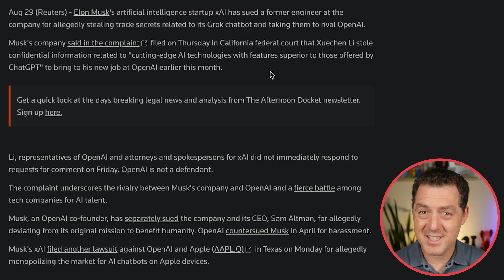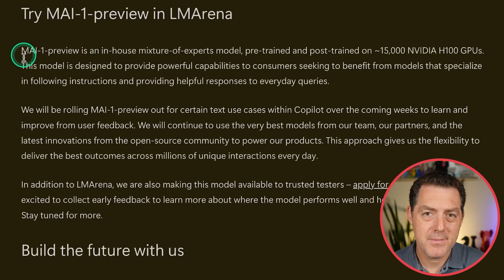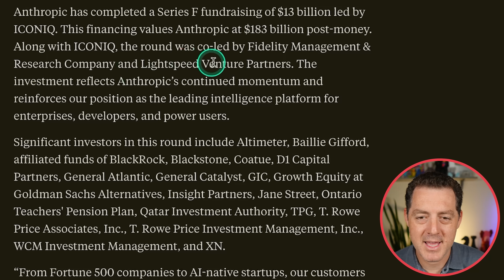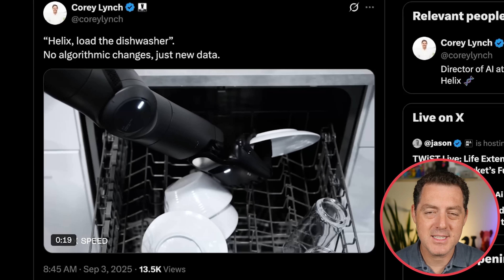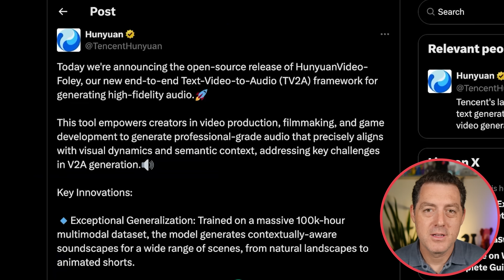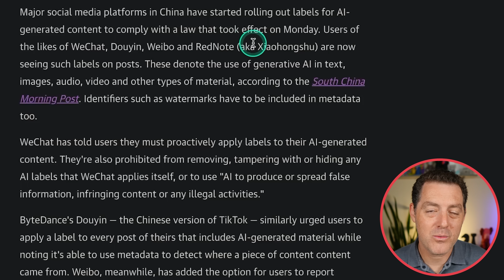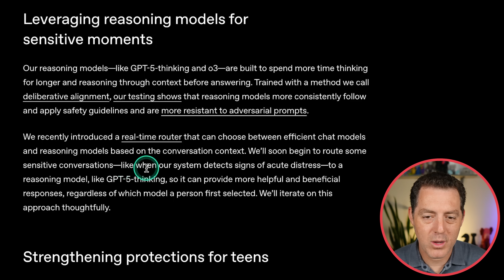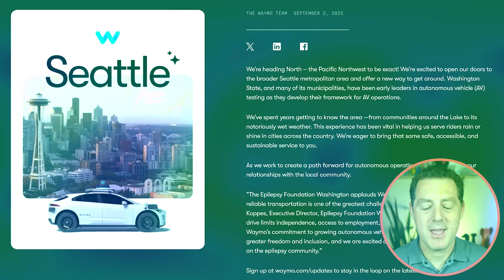AI News: xAI Sues OpenAI, Microsoft's MAI, Anthropic Funding, OpenAI Acquisition, and more!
Download The Matthew Berman Vibe Coding Playbook (free) 👇🏼

Timestamps:
0:00 xAI Sues OpenAI Engineer
1:08 Microsoft's New AI Model
3:20 Sponsor
4:29 Anthropic Raises $13B
5:46 Anthropic Training on Chats
6:16 Dishwashing Robot!
6:52 Google Avoids Breakup
7:33 Open-Source Text-Video-to-Audio
8:57 Artificial Analysis Update
9:31 Microsoft's rStar2-Agent
10:08 Krea Real-Time Video Gen
10:42 China Labeling AI Media
11:19 AI Advancement in Health
12:07 Grok Code Usage
12:56 a More Helpful ChatGPT
14:23 OpenAI 1.1B Buy
15:01 Waymo in Seattle and Denver